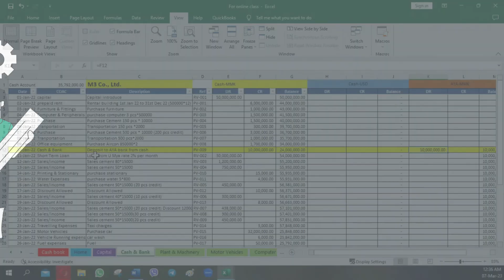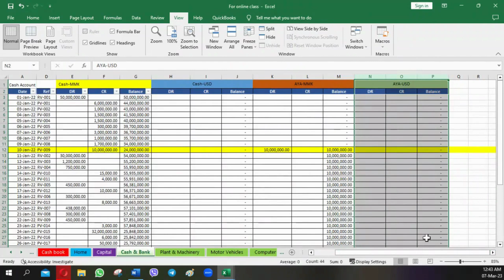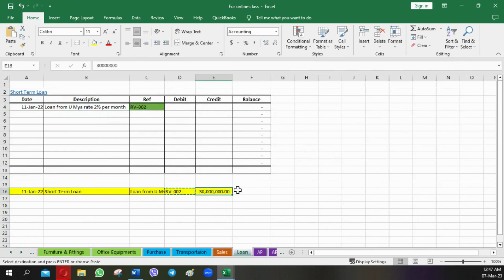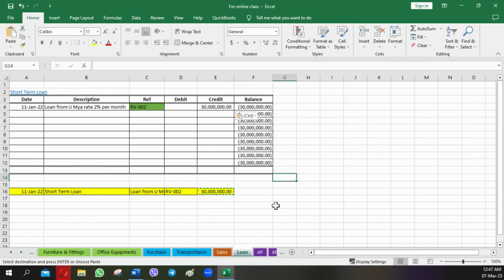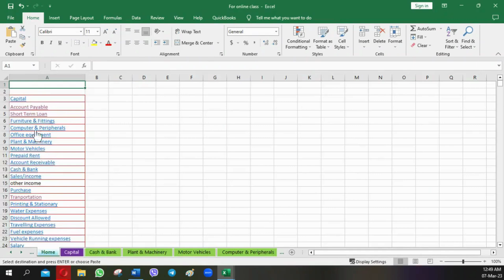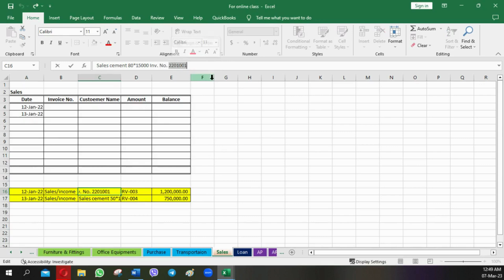Simple full set with T account - Lecture 14